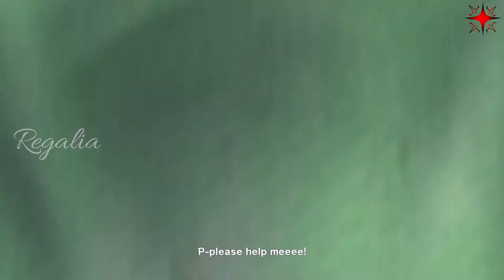to The Sea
Nintendo Switch ONE PIECE Pirate Warriors 3 Deluxe Edition
Captain Kuro of the Thousand Plans Scene :
 * CREDITS *
Music Intro Credit: "Mike Mineo"

Song: Rigël Theatre - Lurie (Album: Älvorna -Memories of Abcense-)